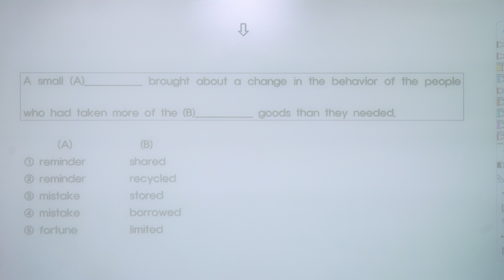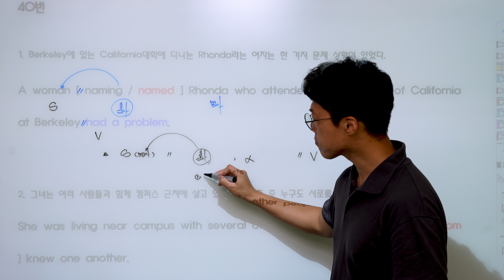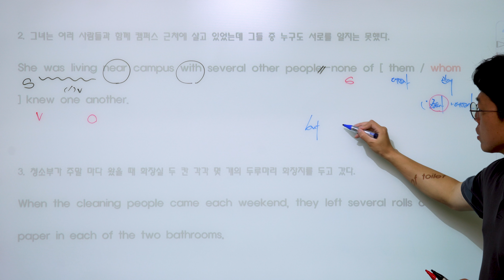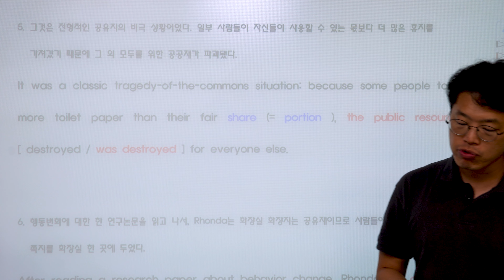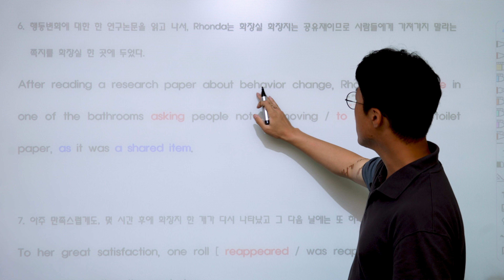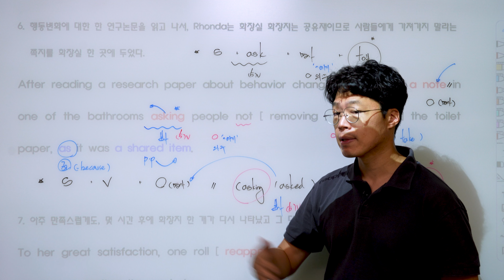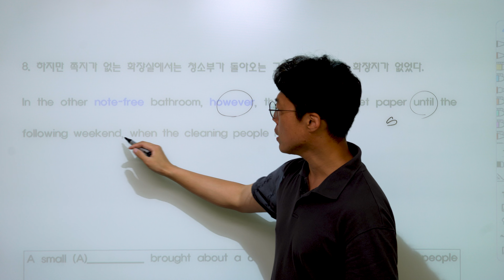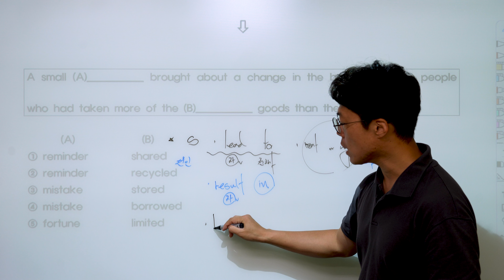[ 2021년 고1 6월 모의고사 영어 ] 40번